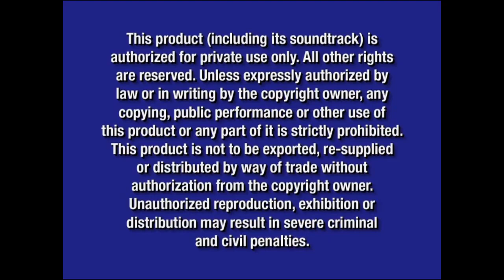Opening to Barney and Friends: Best of Baby Bop 2008 DVD (what if?!)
DVD Release Date (if it had happened): December 9, 2008

Here's what the opening to the Barney and Friends DVD release, Best of Baby Bop would look like if it was real in real life

Here's the order:
1. There is Only One Disney Promo (May 2008-Spring 2009)
2. Disney FastPlay Logo (2004-present)
3. Pinocchio: 70th Anniversary Platinum Edition Trailer
4. Jonas Brothers: The 3D Concert Experience Trailer
5. Handy Manny: Manny's Green Team Trailer
6. Princess Protection Program Trailer
7. Schoolhouse Rock! Earth Trailer
8. Disney Movie Rewards Promo (July 2008-October 2009)
9. Disney DVD Logo (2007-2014)
10. Blue Warning Screen (2003-present)
11. The commentaries/interviews screen (2007-present)
12. FBI Anti-Piracy Warning Screen (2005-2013)

NOTE: Fake/fanmade. It makes sense having the theatrical trailer to Jonas Brothers: The 3D Concert Experience and the trailer to Princess Protection Program as some of the opening previews on here, because Selena Gomez and Demi Lovato appeared in seasons 7 and 8 of this show respectively, so it all makes sense, and this marks another early appearance for the latter trailer said

NOTE #2: The opening previews on here are pretty much the same as the ones from the Barney and Friends: The Animated Series DVD release, The Best of Barney, except the trailer to Wizards of Waverly Place: Wizard School is replaced with the theatrical trailer to Jonas Brothers: The 3D Concert Experience and the Princess Protection Program and Handy Manny: Manny's Green Team trailers are both swapped

And @firstzachattackdvdblu-rayo3142, if you're watching this, this video is for you. What would the first DVD release to have the theatrical trailer to Jonas Brothers: The 3D Concert Experience be? If you know, then let me know right here, but if you don't know, then here's my hint: Think about anytime around Summer 2008 and it can also be a Barney and Friends related DVD release too